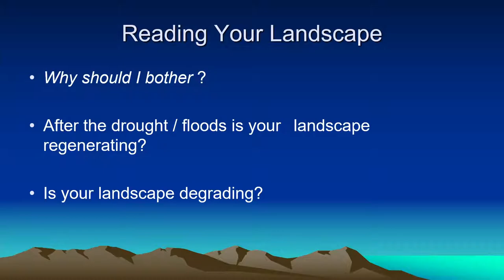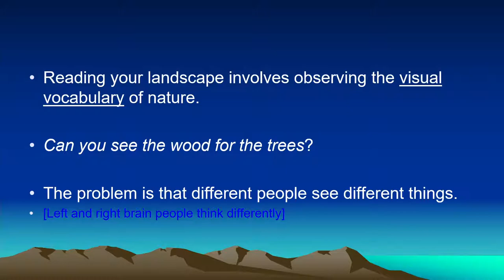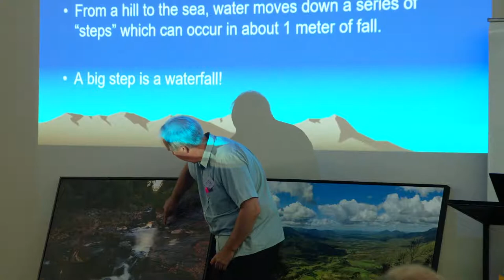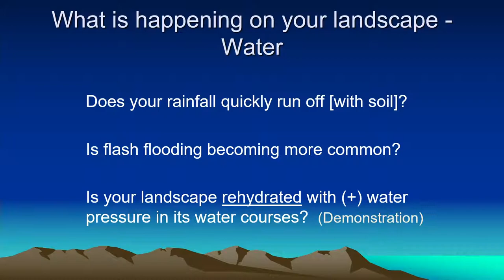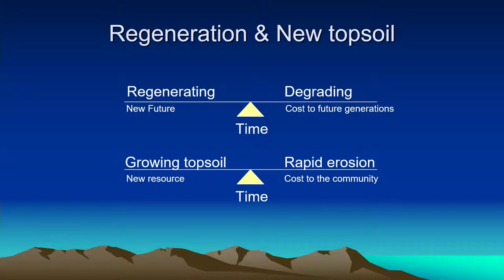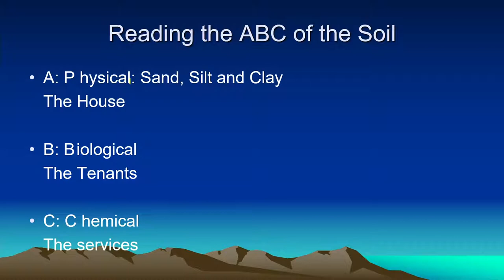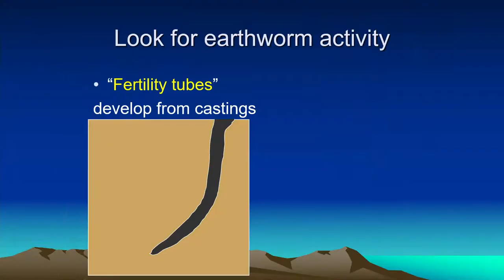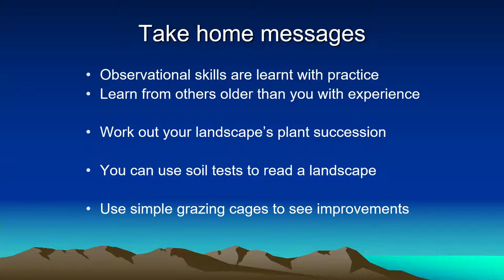2021 Healthy Soils Symposium - 1. Gwyn Jones - Integrated Agriculture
This year Reef Catchments presents the 10th Annual Healthy Soils Symposium funded through the National Landcare Program. This year's program will broaden your ability to read your land's geography and deepen your knowledge of the microbial world underfoot. We will take you below the surface to understand the chemistry of healthy soil, while demonstrating solutions to improve soil health and fertility. Local farm management examples and demonstrations will share issues, mitigations and successes in creating vibrant, healthy soils. Listen out for the main takeaways as Gwyn Jones, from Integrated Agri-Culture leads this years' inspiring list of presenters from across Queensland.

Reading Your Landscape:
- what has it come from and where is it going to?
- water cycles
- renaming weeds as soil health indicators
- climate change impacts on soil, plant, animal, human health